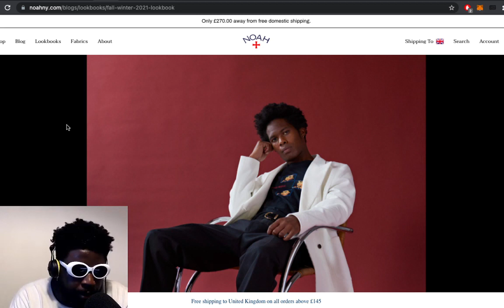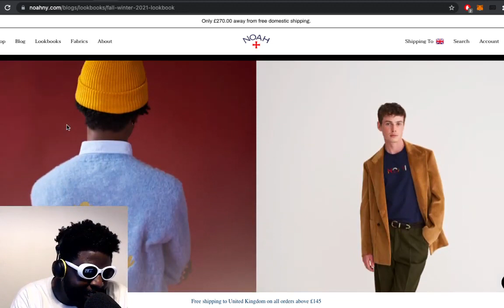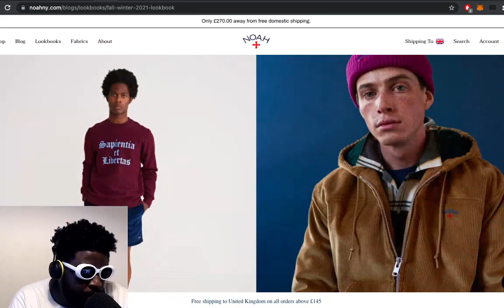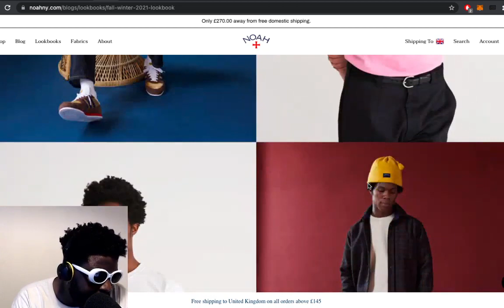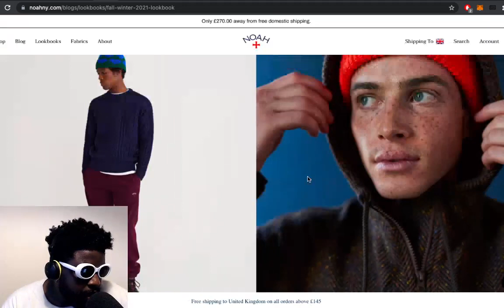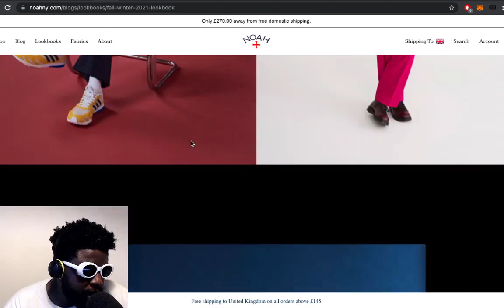has NOAH fallen off?